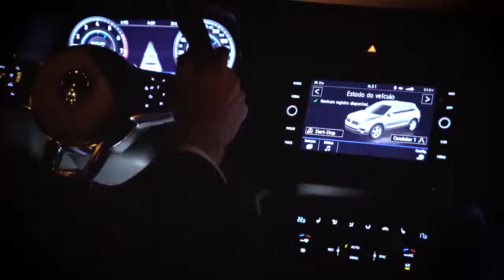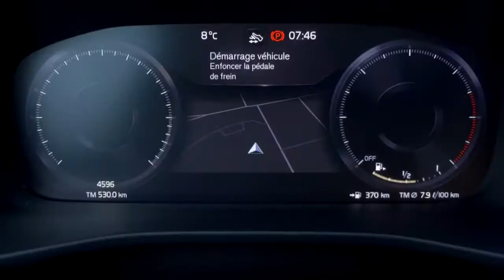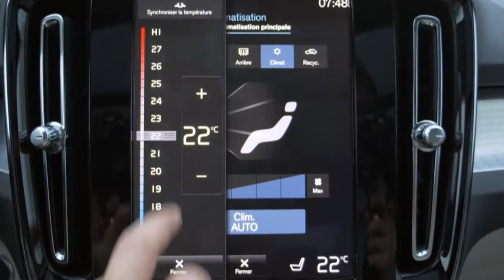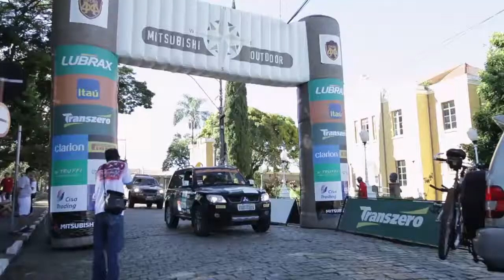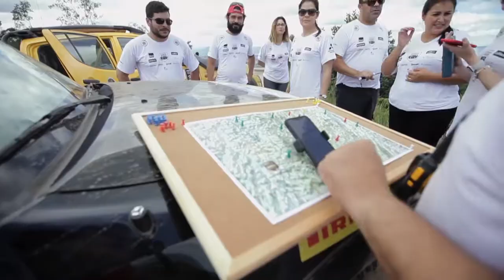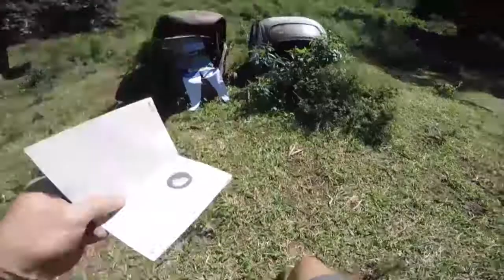Programa Bahia Motor 14\04\2018